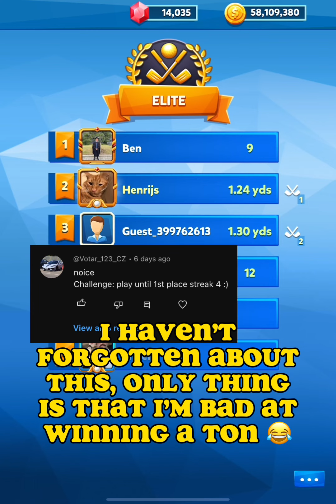Continuing playing elite | golf battle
This video I started again playing elite despite me not learning custom, but who cares 😎